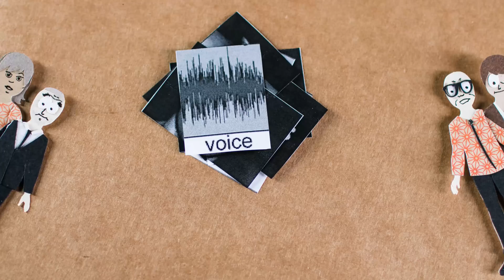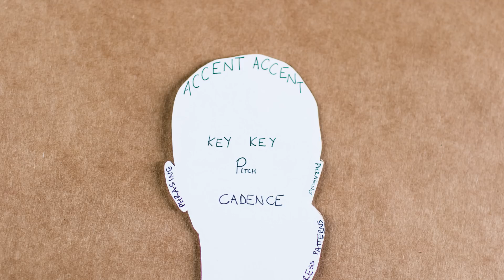Do You Know This Voice?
BrainCraft is written and hosted by Vanessa Hill for PBS Digital Studios. Talking psychology, neuroscience & why we act the way we do.
Production Assistant: Ella Colley

A big thank you to everyone who lent their voice to this video!

More BrainCraft!

REFERENCES

The story of A.N.: Xu, X., Biederman, I., Shilowich, B. E., Herald, S. B., Amir, O., & Allen, N. E. (2015). Developmental phonagnosia: Neural correlates and a behavioral marker. Brain and language, 149, 106-117.

Von Kriegstein, K., & Giraud, A. L. (2006). Implicit multisensory associations influence voice recognition. PLoS Biol, 4(10), e326.

Perrachione TK, Del Tufo SN, Gabrieli JDE. (2011). Human voice recognition depends on language ability. Science, 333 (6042), 1-4.

Van Lancker, D., & Kreiman, J. (1987). Voice discrimination and recognition are separate abilities. Neuropsychologia, 25(5), 829-834.

Blank H, Anwander A, von Kriegstein K. (2011). Direct structural connections between voice- and face-recognition areas. The Journal of Neuroscience, 31 (36), 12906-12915.